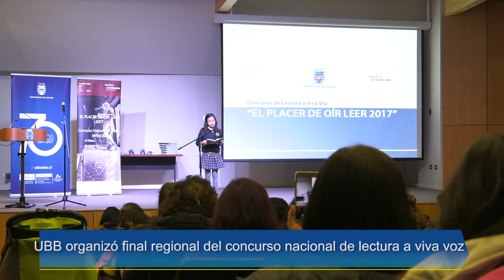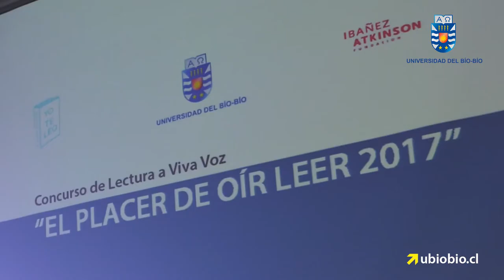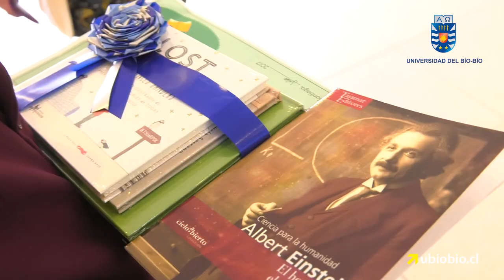UBB Organizó Final Regional de lectura a viva voz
Este concurso se originó en Francia, y hace tres años la Fundación Yo Te Leo y la Fundación Ibañez-Atkinson lo organizan en el país, donde actualmente se involucra a siete regiones (II-V- VI-RM- VIII-IX y X), y donde este año la UBB colabora, así como el Gobierno Regional del Biobío. Es importante destacar que son unos 15 mil niños involucrados en el proceso.